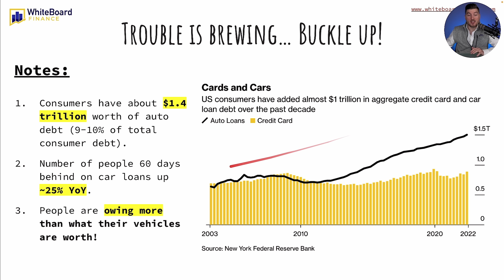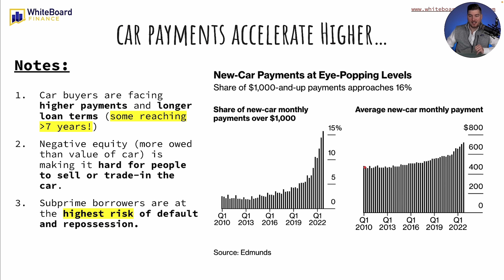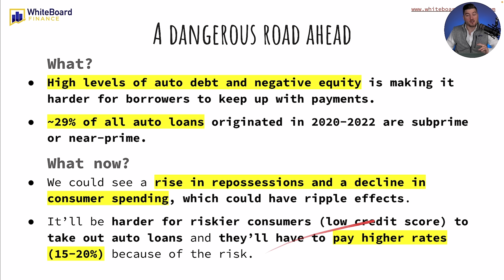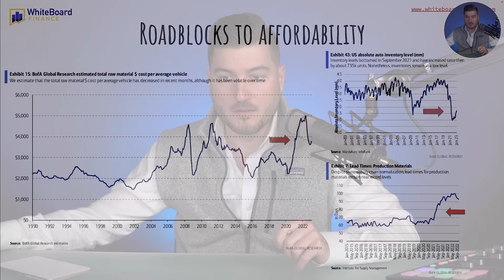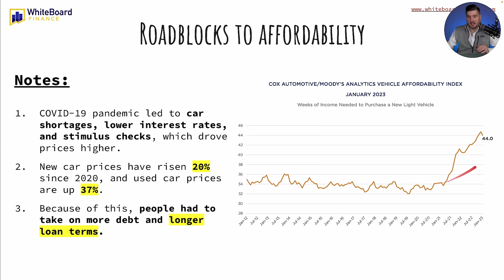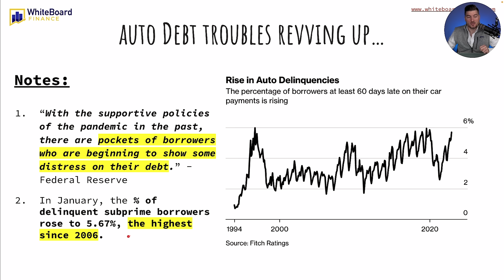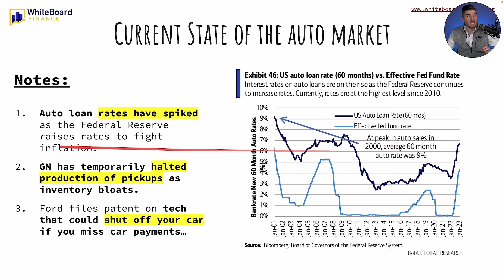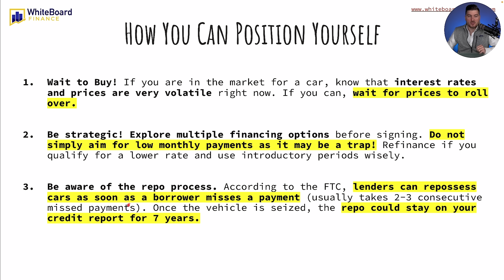American Car Debt is EXPLODING Higher ($1,000 Per MONTH)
Car payments are exploding higher.

We are now seeing more and more people extending their loan terms just to make the car payment fit within their monthly budget.

People do this without realizing how much they will be paying in interest over the course of that loan.

Also, we are seeing a HUGE uptick in the amount of $1,000+ per MONTH car payments.

This is a value-packed presentation so stay until the end and share it with a friend!

Receive a Free Bonus from moomoo trading app (available for users in U.S, Canada and Australia)

⏰ Timestamps ⏰:
0:00 - Intro
0:27 - Car Loans Reach $1.4T
1:25 - $1,000 Car Pmts
2:45 - 90 Month Car Loans
3:12 - A Dangerous Road Ahead
3:55 - Roadblocks to Affordability
6:30 - Policygenius Spot
7:45 - Roadblocks Con't
8:44 - Delinquencies Are Up
9:40 - Current State of the Auto Market
12:14 - How Can You Position Yourself
13:17 - My Thoughts
16:01 - LOL

ABOUT ME 👇

My mission is to provide my viewers with actionable content that enables them to create financial wealth. My videos reflect my real-world experience as a real estate investor, stock market investor, student of finance, and entrepreneur.

This channel allows me to share my passion for personal finance, stock market investing, real estate investing, and entrepreneurship. I produce content that I would want to watch, and because of that, I give 100% effort to every video that I make. I also believe in complete transparency and open communication with my audience.